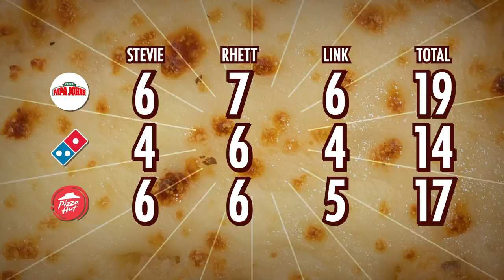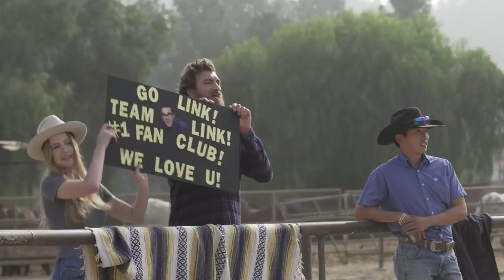Link Rides A Horse For The First Time (SURPRISE)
Thanks to Dollar Shave Club for sponsoring today’s episode! to get your first starter set for $5. After that, the restock box ships regular-sized products at regular price.

Today, we're surprising Link and taking him to ride a horse for the first time EVER and also taste testing different cheesy breads from Dominos, Pizza Hut, and Papa Johns. Let's talk about that.  LTAT #52